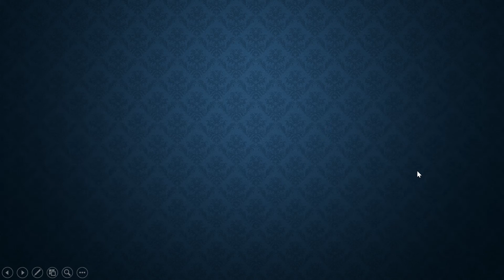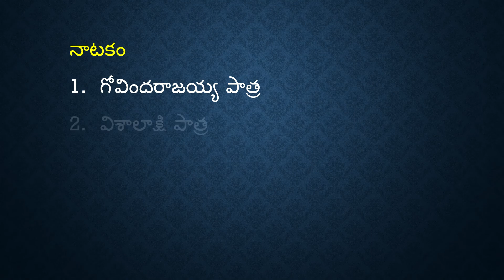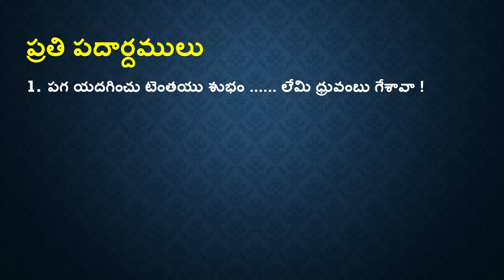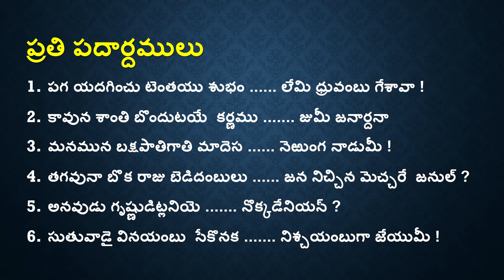Degree Telugu Semester-III Important questions తెలుగు ముఖ్యమైన ప్రశ్నలు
తెలుగు ముఖ్యమైన  ప్రశ్నలు  Sem-3